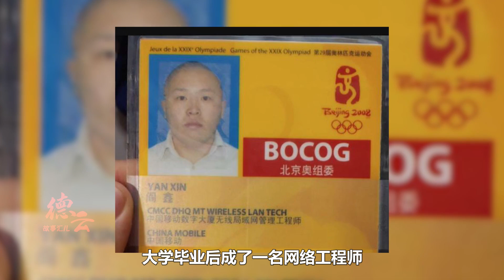阎鹤祥40岁还没对象，张云雷初恋之后再无恋情，德云社的单身角们